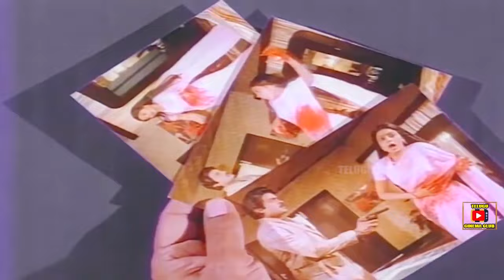DONGA MOGUDU | PART 8/12 | CHIRANJEEVI | BHANUPRIYA | TELUGU CINEMA CLUB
Watch & Enjoy Donga Mogudu Telugu Movie Part 8/12 On Telugu Cinema Club.

Starring : Chiranjeevi, Bhanupriya, Madhavi, Radhika and among others.

Director : A. Kodandarami Reddy
Producer : Venkanna Babu S. P.